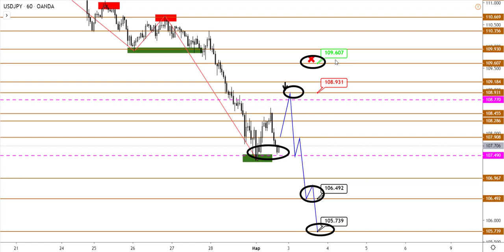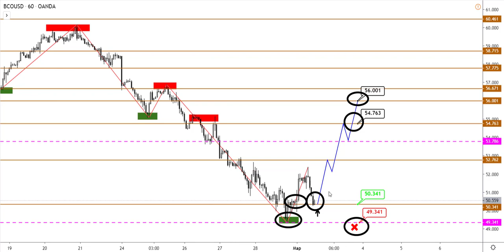Технический анализ EURUSD, USDJPY, Brent от (02.03.2020)